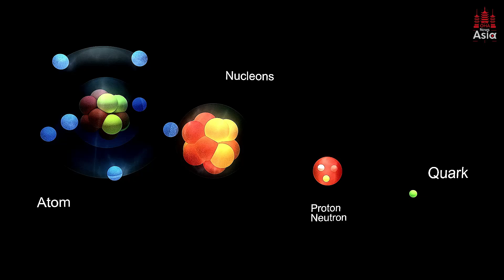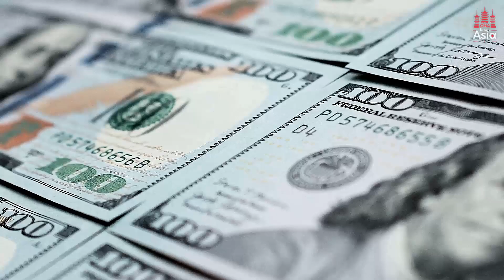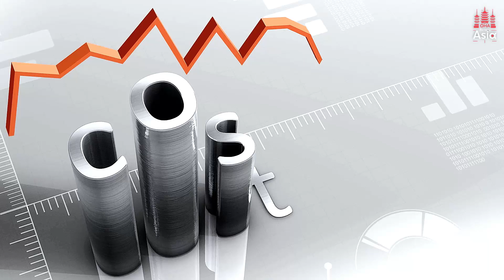Philippines' Hidden Energy Treasure Will SHOCK You!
The Deuterium Dream: How the Philippines Could Power the World

Imagine tapping into an energy source so abundant and powerful that it could provide clean, limitless power for millennia. Deep beneath the Philippine Sea lies a potential game-changer: deuterium, also known as "heavy hydrogen." In our latest episode on OHA News Asia, we delve into the intriguing tale of deuterium and explore how the Philippines could become a global leader in the future of energy.

What You'll Learn in This Video:

The Mystery Beneath the Waves: Discover the legends surrounding the Philippine Trench, also known as the Mindanao Deep, and its rumored vast reserves of deuterium.
Understanding Deuterium: Learn what deuterium is, its unique properties, and why it's a prime candidate for nuclear fusion—the same process that powers the sun.
The Quest for Fusion Energy: Explore the global race to achieve nuclear fusion, with major investments from the United States, China, and the European Union.
Fact vs. Fiction: We separate myths from reality, clarifying the scientific evidence about deuterium concentrations in the Philippine Sea.
Environmental Impact: Compare deuterium-based fusion energy with traditional fossil fuels like oil, coal, and natural gas. Understand how fusion could reduce carbon emissions and combat climate change.
The Philippines' Potential Role: Envision how investing in deuterium extraction and fusion technology could lead to energy independence, economic growth, and environmental sustainability for the Philippines.
Challenges Ahead: A candid look at the technological and financial hurdles, including the need for massive investments in research and development, infrastructure, and education.
Global Leadership: Discuss how the Philippines could set an example for the world by embracing this cutting-edge technology.
Why This Matters:

The world's energy needs are growing, and the environmental costs of fossil fuels are becoming increasingly unsustainable. Nuclear fusion represents a clean energy solution that could revolutionize how we power our lives. The Philippines, with its strategic location and access to the ocean, could play a pivotal role in this energy revolution.

Join the Conversation:

We believe that the story of deuterium is not just about science or energy—it's about the possibilities that arise when innovation meets determination. We invite you to join us on this journey of exploration and to share your thoughts on the future of energy in the Philippines and beyond.

About OHA News Asia:

At OHA News Asia, we're committed to bringing you in-depth stories and analyses on topics that matter. From technological breakthroughs and environmental issues to cultural insights and economic trends, we aim to inform and inspire our audience across Asia and around the world.

If you appreciate our content and want to support independent journalism, consider sharing our videos on social media and recommending us to your friends and family. Your support helps us continue to produce high-quality content.

The information presented in this video is based on current research and data available at the time of production. While we strive for accuracy, we encourage viewers to conduct their own research and stay informed about ongoing developments in nuclear fusion and energy technologies.

Deuterium, Philippines, Clean Energy, Nuclear Fusion, Philippine Trench, Mindanao Deep, Heavy Hydrogen, Energy Independence, Renewable Energy, Environmental Sustainability, Fossil Fuels, Climate Change, ITER, Global Energy Market, Science and Technology, OHA News Asia